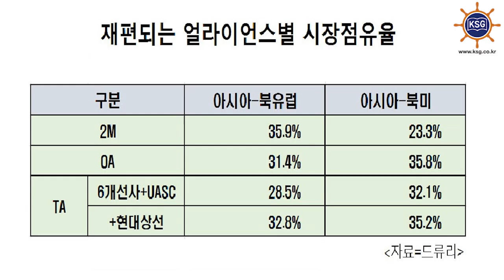'얼라이언스 재편 마감' 한진해운 현대상선 희비 교차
세계 컨테이너선 시장 재편이 가속화되고 있는 가운데 한진해운이 독일과 일본 대만 선사와 전략적 해운제휴그룹 디얼라이언스 결성을 발표했습니다.

한진해운을 비롯해 하파그로이드 NYK MOL 케이라인 양밍 등 6곳이 참여하는 디얼라이언스는 미연방해사위원회 유럽연합집행위원회 등 각국 경쟁당국의 승인을 얻은 뒤 내년 4월1일부터 동서항로를 중심으로 공동 서비스를 시작할 예정입니다.

디얼라이언스는 기존 CKHYE와 G6 소속선사들이 새롭게 뭉치는 제휴그룹이라는 점에서 과거 뉴월드얼라이언스와 그랜드얼라이언스가 통합해 출범한 G6와 닮아 있습니다.

선복량은 세계 컨테이너선대의 18%인 620여척 350만TEU로, 향후 하파그로이드와 UASC의 합병이 마무리될 경우 680척 400만TEU까지 늘어날 전망입니다. 경쟁그룹인 2M은 1090여척 570만TEU, 오션얼라이언스는 1110척 540만TEU 정도입니다.

얼라이언스 재편 과정에서 낙오한 현대상선에도 시선이 쏠리고 있는데요, 전문가들은 빠른 경영정상화가 얼라이언스 편입의 ‘열쇠’라고 지적합니다.

현대상선은 올 초부터 법정관리 가능성이 제기되면서 참여 여부가 ‘유보’된 것으로 경영정상화 방안이 마무리 되는 6월 초에 디얼라이언스에 가입하는 방안을 협의 중에 있다고 밝혔습니다.